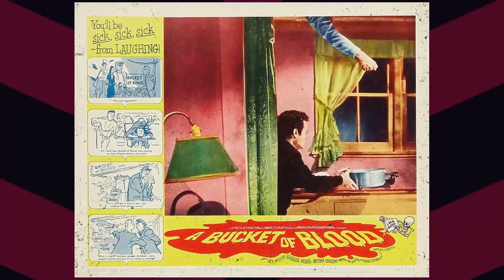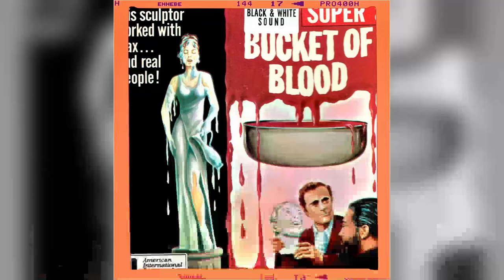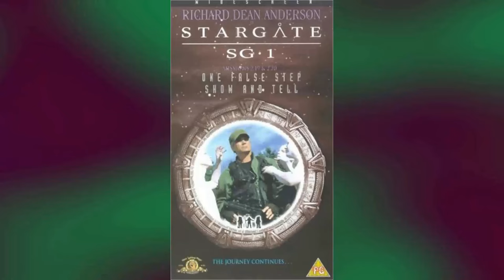Did You Catch A Bucket of Blood Movie? A Shocking Revelation: Behind-the-Scenes Disaster Exposed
Dick Miller as Walter Paisley
Barboura Morris as Carla
Antony Carbone as Leonard de Santis
Julian Burton as Maxwell H. Brock
Ed Nelson as Art Lacroix
John Brinkley as Will
John Herman Shaner as Oscar
Judy Bamber as Alice
Myrtle Vail as Mrs. Swickert
Bert Convy as Lou Raby
Jhean Burton as Naolia
Bruno VeSota as Art Collector
Lynn Storey as Sylvia
Tom Daly as Coffee-House patron
Alex Hassilev as Singer-Guitarist
George Hoagland as Art Exhibit Patron
Paul Horn as Beatnik Saxophonist
Kenner G. Kemp as Art Exhibit Patron